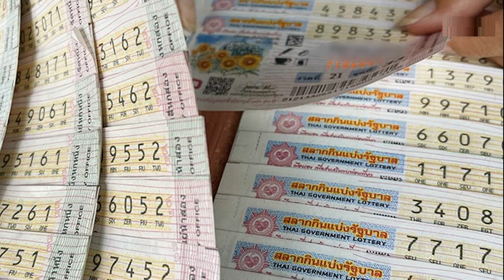น้องมิวสิค ลูกชาย เป้ วงมายด์ วัย 6 เดือน ติดโควิด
เรียกว่าบีบหัวใจมาก เมื่อนักร้องหนุ่ม เป้ บดินทร์ เจริญราษฎร์ หรือ เป้ วงมายด์ และภรรยา กร ษิภูตา แจ้งผ่านไอจีว่า น้องมิวสิค ลูกชายวัย 6 เดือนกว่า ติดโควิด
ในที่สุดเรื่องที่ไม่อยากให้เกิดขึ้นก็เกิดขึ้นกับบ้านเราจนได้… วันนี้มิวสิคไข้ขึ้นสูง38.9 ทานนมได้น้อย กรกับพี่เป้เลยรีบพาไปโรงพยาบาล คุณหมอให้ตรวจโควิดและผลตรวจ ATK ขึ้น2ขีดเป็น positive ค่ะ
เบื้องต้นคุณหมอให้ตรวจ RT-PCR เพื่อยืนยันให้ชัวร์อีกครั้ง ผลจะออกในวันพรุ่งนี้ช่วงบ่าย กรได้แต่ภาวนาให้ผลออกมาเป็นลบ ถึงแม้ว่าโอกาสจะน้อยก็ตาม ส่วนเรื่องรายละเอียดเดี๋ยวกรมาชี้แจงอีกครั้งนะคะ

ซึ่งแฟนๆ ต่างเข้ามาให้กำลังทั้งสองคน และขอให้น้องมิวสิค หายป่วยเร็วๆ